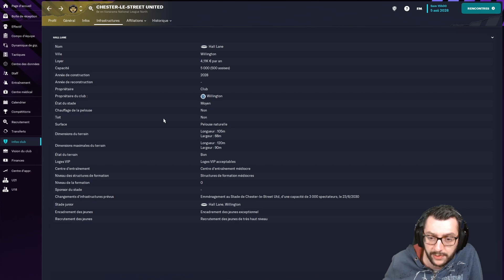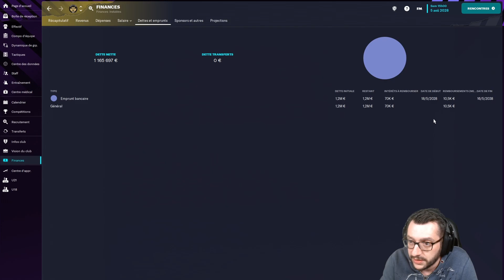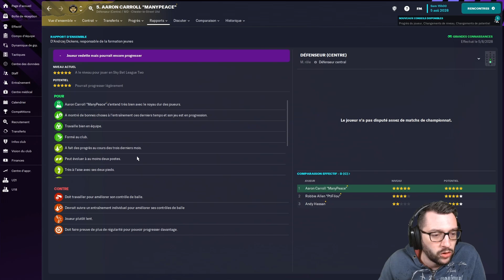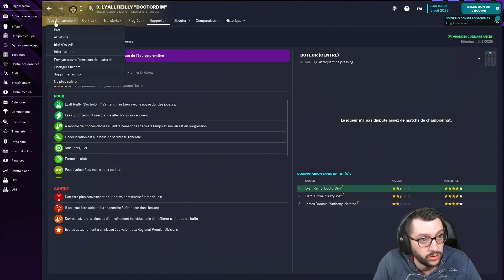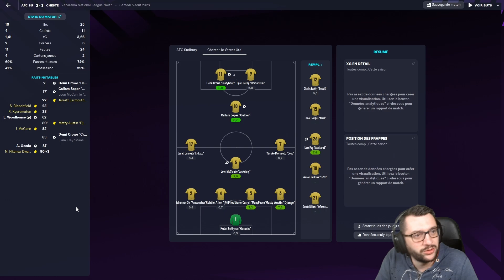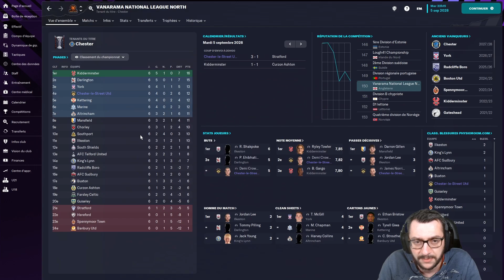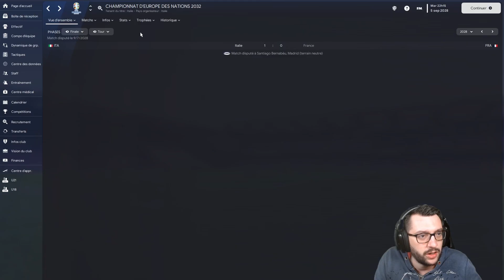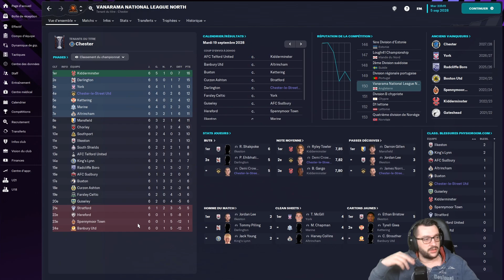[FM23] #28 • DÉCOUVERTE DE LA D6 & STADE FLAMBANT NEUF | Lifeban D10 → LDC • Carrière Twitch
🎥 DANS CETTE VIDÉO :
• Saison : 7
• Division : 6
• Europe : Non qualifié
• Pré-saison et 1er match de championnat.

00:00 : Pré-saison
12:04 : Présentation de la saison
15:21 : Avant-match
17:20 : Match vs AFC Sudbury
28:32 : Championnat
31:09 : Euro
36:46 : Copa America
39:43 : Conclusion